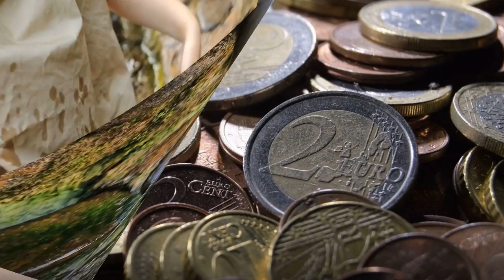WC : Pourquoi installer une chasse d’eau double commande ?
Vidéo : WC : Pourquoi installer une chasse d’eau double commande ?
Si l’eau potable jusqu’à aujourd’hui n’était pas notre préoccupation principale, il est temps de changer d’avis !
Chaque année en France 100 milliards de litres d’eau potable sont utilisés pour le fonctionnement des WC.
Par personne, l’utilisation d’eau pour les WC représente ⅓ de la consommation annuelle d’eau potable.
Pour consulter la version écrite et illustrée rendez vous sur le blog :
 « j’aime »  Merci !